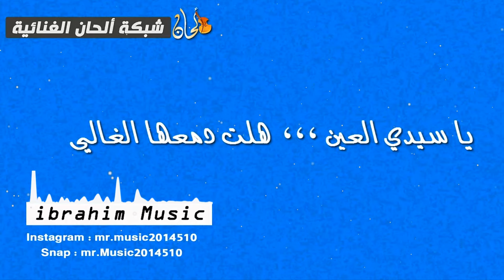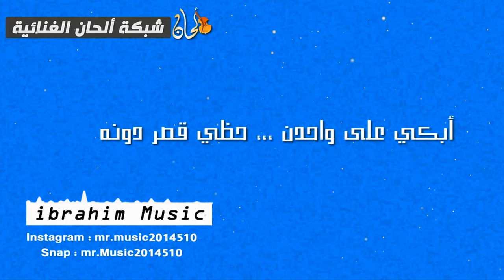ياسعيد العين هلت دمعها غالي 2017 - فرقة الجبيل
ياسيدي العين هلت دمعها غالي - فرقة الجبيل 2017 - شكشكة - طرب
▶CH : C002E2A11
▶Design By: ابراهيم ميوزك
▶Copyright Manager & Music Publishing : ibrahim music
ibrahim/Mr. music